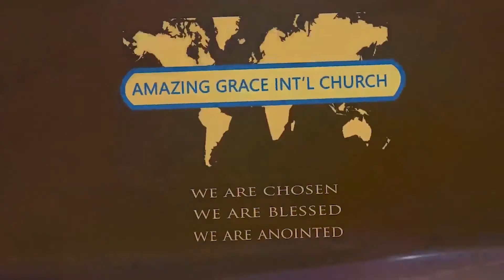UBUHAMYA (Part 62)🇰🇪CANCER YARUMYE/UMUGABO YARANTAYE/UBUHAMYA BUREMA UBUNDI/NTA KINTU IMANA IDAKIZA